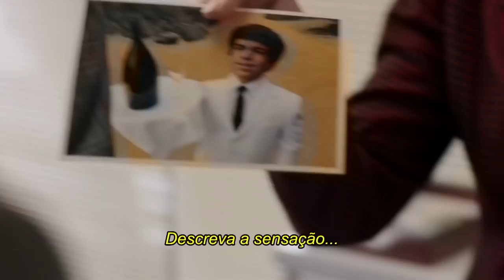My Dinner With Hervé | HBO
Sua vida real foi a maior fantasia de todas.

O vencedor do Emmy® Peter Dinklage e Jamie Dornan estrelam My Dinner With Hervé, em breve na HBO.